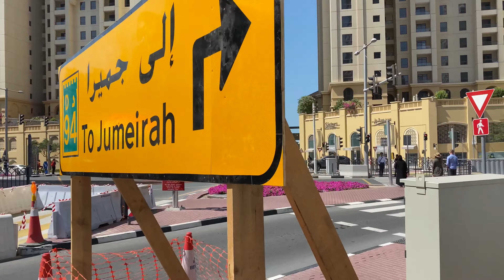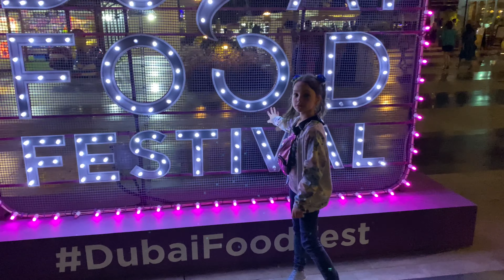Маша Д’Арк в Дубае | Masha D’Ark in Dubai